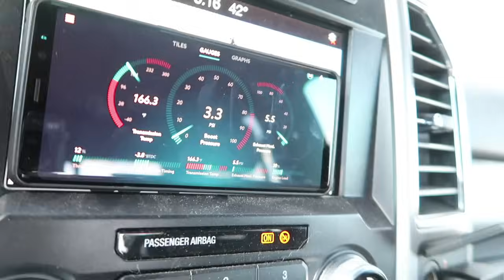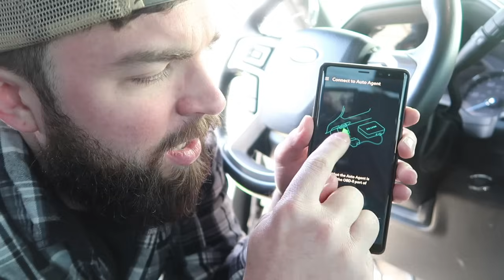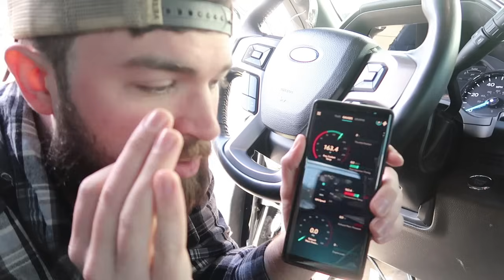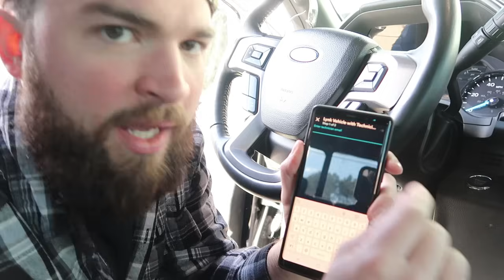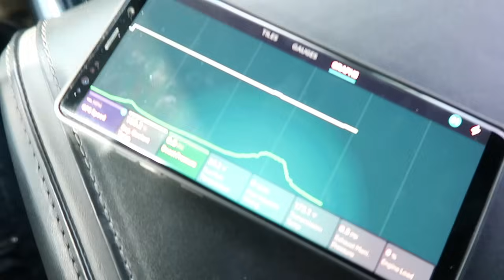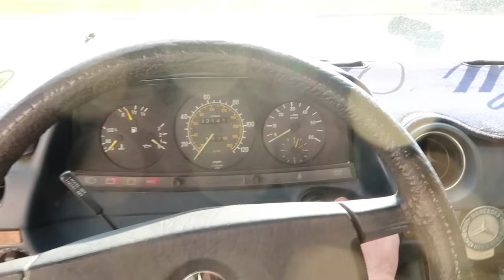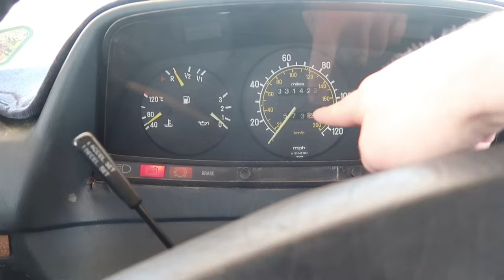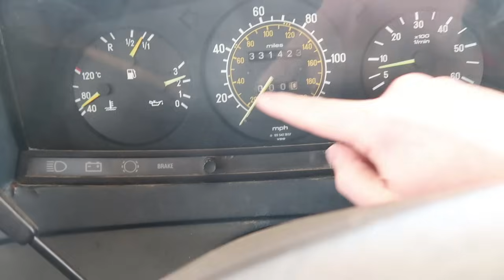THE ABSOLUTE BEST WAY TO TUNE A DIESEL EZlynk Install 6.7 Powerstroke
Lets hook up this ezlynk 2.0 to my 2017 F250 Platinum 6.7 Powerstroke, here is a basic walk through of setting it up on your truck.